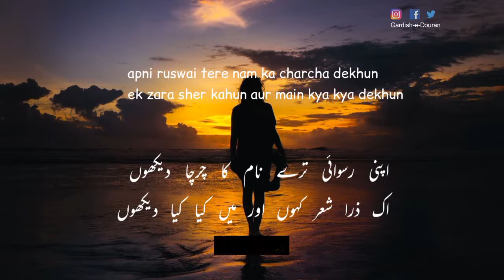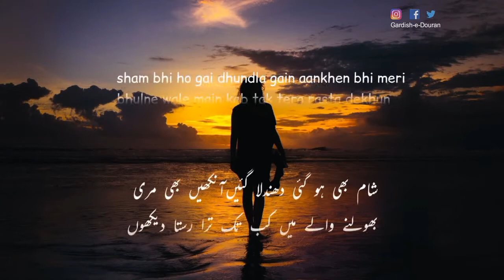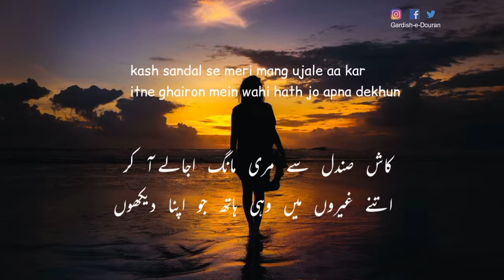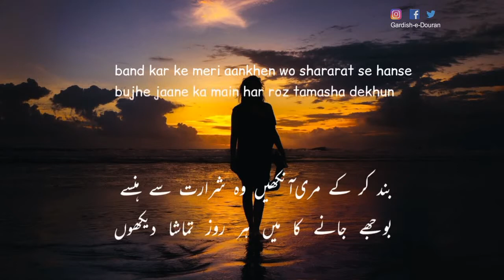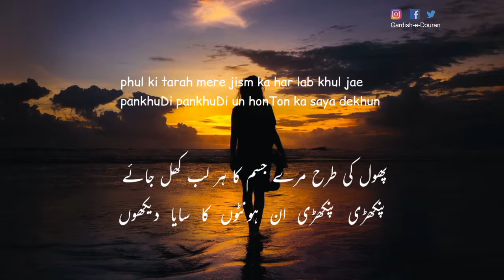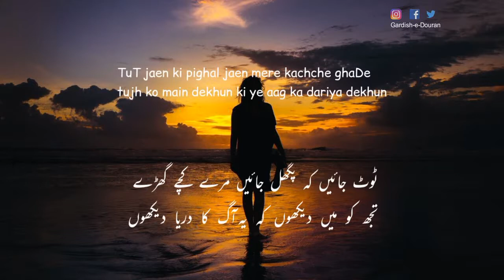Apni Ruswai Tere Nam Ka Charcha Dekhun | Parveen Shakir | Poetry| Urdu | Hindi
Recital : Sara Raza

apni ruswai tere nam ka charcha dekhun
ek zara sher kahun aur main kya kya dekhun

nind aa jae to kya mahfilen barpa dekhun
aankh khul jae to tanhai ka sahra dekhun

sham bhi ho gai dhundla gain aankhen bhi meri
bhulne wale main kab tak tera rasta dekhun

ek ek kar ke mujhe chhoD gain sab sakhiyan
aaj main KHud ko teri yaad men tanha dekhun

kash sandal se meri mang ujale aa kar
itne ghairon mein wahi hath jo apna dekhun

tu mera kuchh nahin lagta hai magar jaan-e-hayat
jaane kyun tere liye dil ko dhDakna dekhun

band kar ke meri aankhen wo shararat se hanse
bujhe jaane ka main har roz tamasha dekhun

sab ziden us ki main puri karun har baat sunun
ek bachche ki tarah se use hansta dekhun

mujh pe chha jae wo barsat ki KHushbu ki tarah
ang ang apna isi rut mein mahakta dekhun

phul ki tarah mere jism ka har lab khul jae
pankhuDi pankhuDi un honTon ka saya dekhun

main ne jis lamhe ko puja hai use bas ek bar
KHwab ban kar teri aankhon mein utarta dekhun

tu meri tarah se yakta hai magar mere habib
ji mein aata hai koi aur bhi tujh sa dekhun

TuT jaen ki pighal jaen mere kachche ghaDe
tujh ko main dekhun ki ye aag ka dariya dekhun
 अपनी रुस्वाई तिरे नाम का चर्चा देखूँ
इक ज़रा शेर कहूँ और मैं क्या क्या देखूँ

नींद आ जाए तो क्या महफ़िलें बरपा देखूँ
आँख खुल जाए तो तन्हाई का सहरा देखूँ

शाम भी हो गई धुँदला गईं आँखें भी मिरी
भूलने वाले मैं कब तक तिरा रस्ता देखूँ

एक इक कर के मुझे छोड़ गईं सब सखियाँ
आज मैं ख़ुद को तिरी याद में तन्हा देखूँ

काश संदल से मिरी माँग उजाले आ कर
इतने ग़ैरों में वही हाथ जो अपना देखूँ

तू मिरा कुछ नहीं लगता है मगर जान-ए-हयात
जाने क्यूँ तेरे लिए दिल को धड़कना देखूँ

बंद कर के मिरी आँखें वो शरारत से हँसे
बूझे जाने का मैं हर रोज़ तमाशा देखूँ

सब ज़िदें उस की मैं पूरी करूँ हर बात सुनूँ
एक बच्चे की तरह से उसे हँसता देखूँ

मुझ पे छा जाए वो बरसात की ख़ुश्बू की तरह
अंग अंग अपना इसी रुत में महकता देखूँ

फूल की तरह मिरे जिस्म का हर लब खुल जाए
पंखुड़ी पंखुड़ी उन होंटों का साया देखूँ

मैं ने जिस लम्हे को पूजा है उसे बस इक बार
ख़्वाब बन कर तिरी आँखों में उतरता देखूँ

तू मिरी तरह से यकता है मगर मेरे हबीब
जी में आता है कोई और भी तुझ सा देखूँ

टूट जाएँ कि पिघल जाएँ मिरे कच्चे घड़े
तुझ को मैं देखूँ कि ये आग का दरिया देखूँ

Video And Animation By Gardish-E-Douran